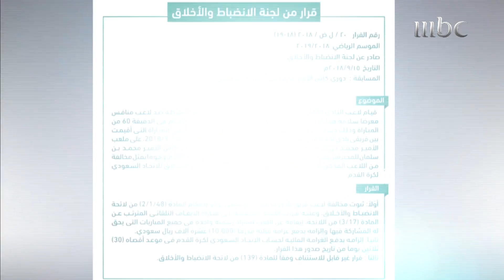لجنة الانضباط والأخلاق السعودية تصدر عدة قرارات مهمة